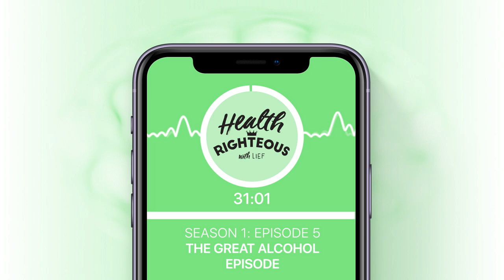Health Righteous - Episode 5 - The Great Alcohol Episode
In this episode, we dive into learning what happens to your brain, your gut, and the rest of your body when you drink alcohol. Is a glass of wine every day or so good for you? Is tequila a probiotic?

Dive into this episode and get the full scoop, along with some other morsels of health knowledge about blueberries, chocolate, the people who grow our pistachios and more!